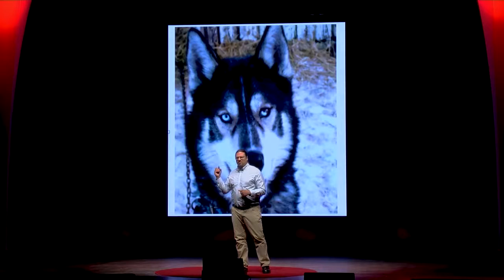The Real Reason to be Afraid of Artificial Intelligence Peter Haas TEDxDirigo online video cutte